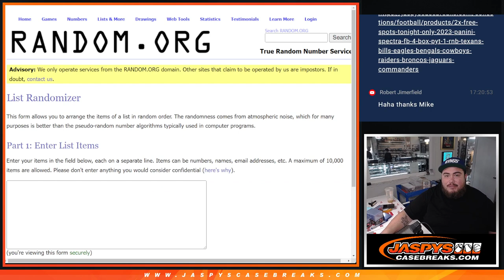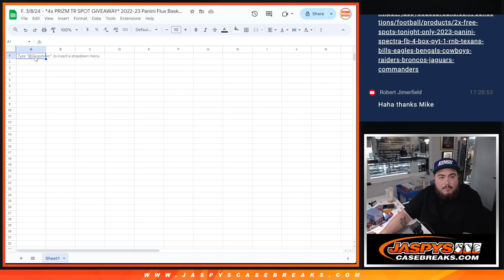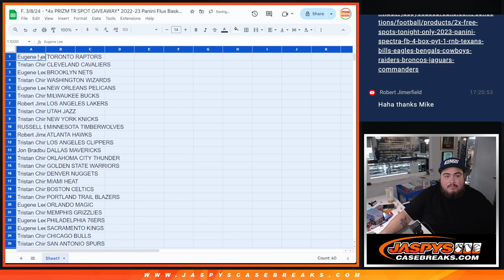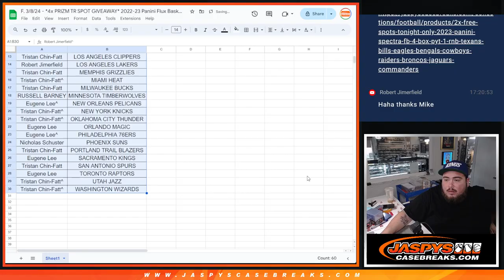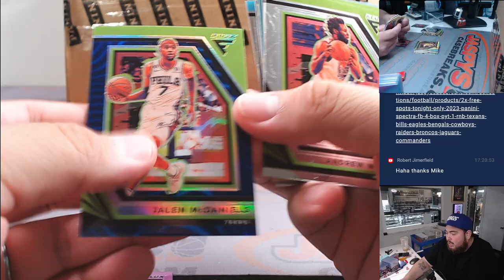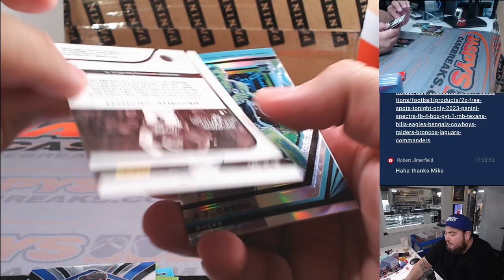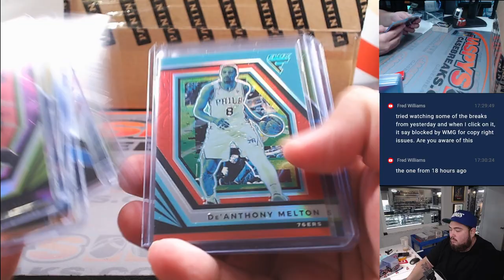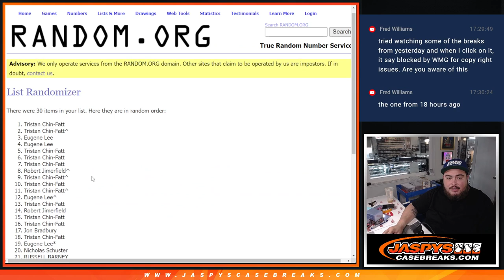F. 3/8/24 - *4x PRIZM TR SPOT GIVEAWAY* 2022-23 Panini Flux Basketball Hobby 1-Box #7 *RT*